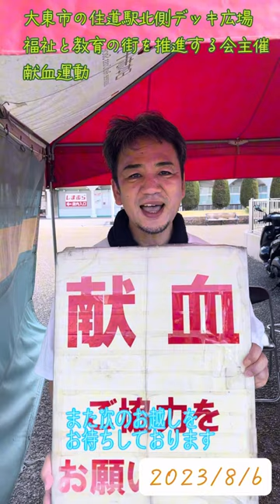献血 住道駅 あずけん 大東市 市議会議員 あずま健太郎 大東市議会議員 グッジョブKOMEI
8/6(日)、大東市の住道駅北側デッキ広場にて、福祉と教育の街を推進する会主催の献血運動が行われました😊

43名の方にお越し頂き、その内40名の方より採血させて頂きました❗️

御協力頂きました方々に深く感謝申し上げます。本当に有難うございました✨

また役員の方々もお疲れ様でした🙂